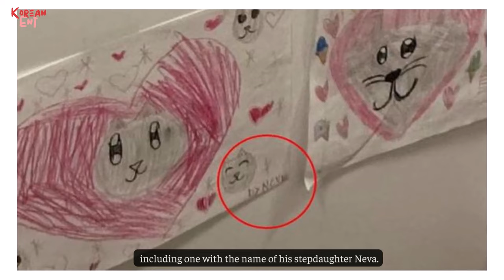Lisa implicitly confirmed dating Frédéric, showing off photos to her boyfriend's brother's house